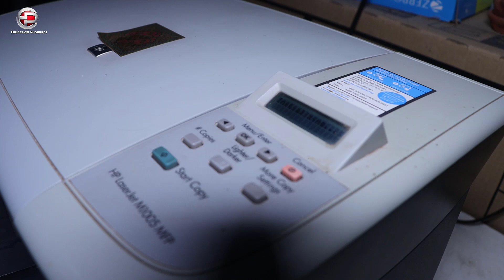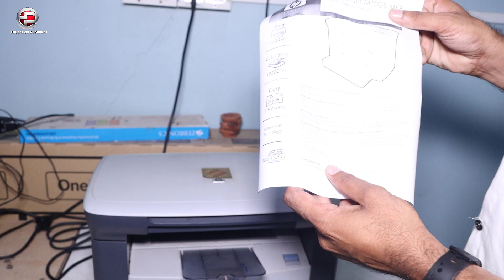Hp Laserjet 1005 Printer se photocopy kaise kare | hp laserjet m1005 mfp | Education pushpraj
About This Video:-  es video me maine hp laserjet 1005 printer se photocopy karna bataya hai.

Queries Solved:-
1. hp laserjet m1005 mfp
2. hp laserjet m1005 mfp photocopy kaise kare
3. hp laserjet m1005 mfp aadhar card print
4. hp laserjet m1005 mfp laptop me kaise install kare
5. how to xerox in xerox machine
6. hp laserjet printer photocopy
7. HP LaserJet M1005 Printer driver download